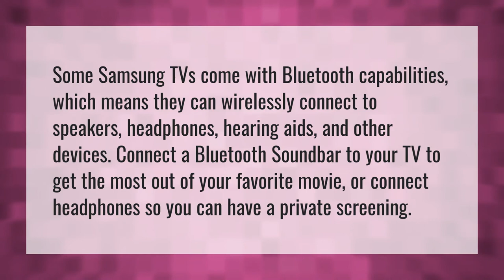Can I connect my wireless headphones to my Samsung TV?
Samsung TV Bluetooth • Can I connect my wireless headphones to my Samsung TV?